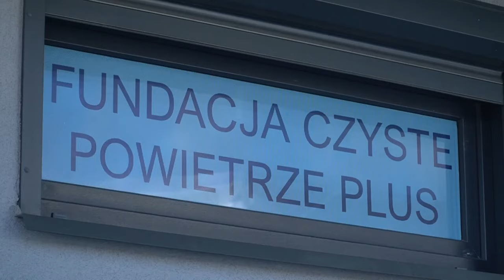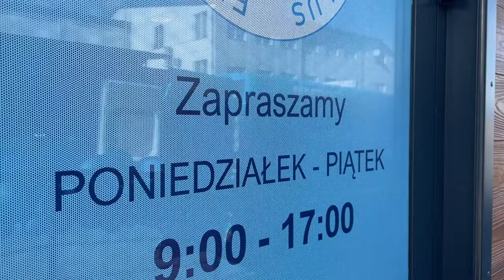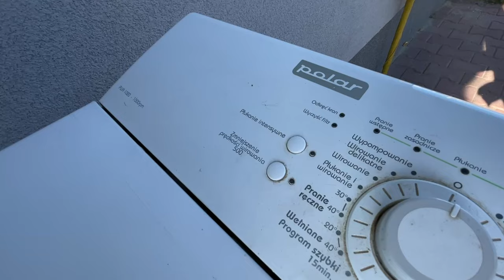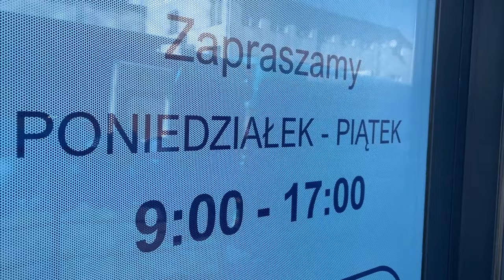Nowy punkt Fundacji Czyste Powietrze Plus otwarty! | Kulisy Spontanicznej akcji pomocy powodzianom